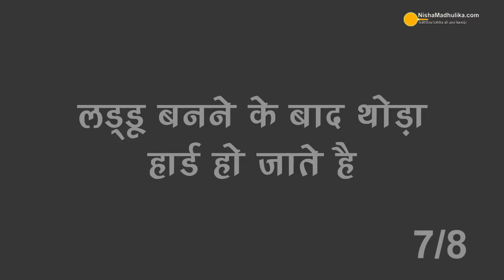बेसन के लड्डू बनाते समय इन 8 बातों का ध्यान रखें । Besan ladoo with Tips and Tricks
Besan ke laddu Tips for besan ladoo, Magad Ke Laddo, Besan ke laddoo problems, besan ladoo too liquid, besan ladoo raw taste,

Ingredients:
Chickpea flour - 2 cups (250 gms)
Sugar - 1 cup (250 gms)
Ghee - 1 cup (250 gms)
Muskmelon Seeds - ¼ cup
Green cardamom powder - 1 Tsp
Nutmeg - 1

How to make Besan Ladoo
For Tagar
1- Take 1 cup of sugar in a pan, add ? cup of water in it and cook until sugar dissolves.
2- Stir it in the intervals while cooking it and cook until it reaches the thick consistency.
3- Add 1 tbsp of ghee while continuously stirring it to avoid clods and keep it aside to cool down.
4- Keep stirring after keeping it aside.

For the mixture:
1- Add 175 gms of ghee in the wok and melt it.
2- Add 250 gms of chickpea flour in melted ghee on the low-medium flame.
3- Roast while continuously stirring it to avoid lumps.
4- Add more 1 tsp of ghee if the mixture appears dry.
5- Sprinkle some water to make the mixture uneven.
6- Again, roast it until water disappears.
7- Switch off the flame but, don’t stop stirring for 1-2 minutes.
8- Pour the mixture in another bowl to slightly cool it quickly.
9- Dry roast ¼ cup of Muskmelon seeds until they expand and their colour changes.
10- Pour them in a separate bowl to avoid them from over roasting.
11- Keep on stirring the mixture in intervals also.
12- Touch and check the temperature of the mixture.
13-  Add 250 gms of Tagar, roasted Muskmelon seeds, 1 tsp of coarsely grounded green cardamoms and 1 smaller sized grated Nutmeg in the mixture.
14- Mix all the ingredients properly

For Ladoo:
1- Take some mixture in your hands and bind it while rolling in your palms.
2- Bind them and give them the shape of a ball.
3- Prepare all the Ladoo in the same way.

Serving
1- You can make 16 Ladoo from the prepared mixture.
2- Store them in an airtight container and eat for 10-11 months.

Suggestions:
1- You can increase or decrease the quantity of sugar according to your taste.
2- The thicker sized chickpea flour is required to make these Ladoos.
3- If you are using tagar which is available in the market then, use a ½ proportion of the finer sized boora and a ½ proportion of the larger sized boora.
4- Cook sugar syrup until it appears white.
5- If clods appear then, break them and filter on a strainer.
6- The ratio of Ghee, Tagar, and Chickpea flour should be equal for the Ladoo.
7- 1 cup of chickpea flour is equal to 125 grams.
8- While roasting continuously stir Chickpea flour to the formation of lumps.
9- Press and stir the mixture in case lumps appear.
10- Ladoo sticks to the throat only when it has not properly roasted.
11- Roast until a soothing aroma arises from the mixture and it appears darks too.
12- Roast Chickpea flour on the low flame for a while to avoid its raw taste.
13- Save some quantity of Ghee for the further process.
14- Chickpea flour expands by adding water.
15- Switch off the flame but, don’t stop stirring to avoid it burning from the bottom.
16- The mixture loses its consistency when Tagar is mixed in the warm mixture.
17- You can add any dry fruit in ladoos but make sure they are roasted to increase its shelf life.
18- You can make ladoo of your desired size.
19- In case Ladoo is still sticky then, store them in the refrigerator for a while.
20- You can add ¼ tsp turmeric powder in 250 grams of Ladoo for better colour or you can add the food colour.
21- The ladoo splits when Tgar has not mixed in the warm mixture.You can avoid this issue by adding some amount of the melted ghee in it.